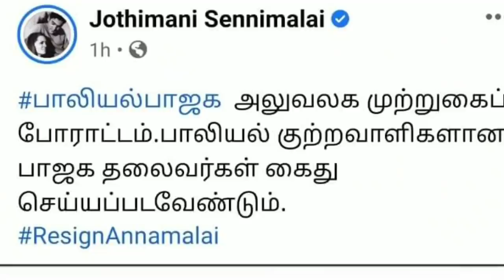ஆப்பு வைப்பாரா மோடி ? | வசமாக மாட்டிய வாழும் அரக்கி | அண்ணாமலையை ராஜினாமா செய்ய சொன்ன ஜோதிமணி | NEWS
THIS VIDEO TELLS ABOUT PRIME MINISTER NARENDRA MODI SPEECH AND TODAY BJP NEWS
AFGHANISTAN LATEST NEWS
MADAN RAVICHANDRAN LATEST VIDEO ON KT RAGHAVAN AND AFTER THAT KARUR CONGRESS MP JOTHI MANI SPEECH
TAMIL NADU BJP PRESIDENT ANNAMALAI LATEST NEWS